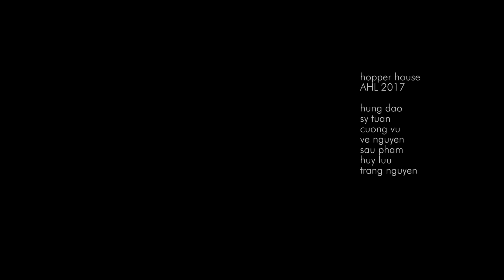Hopper House | AHL A&A